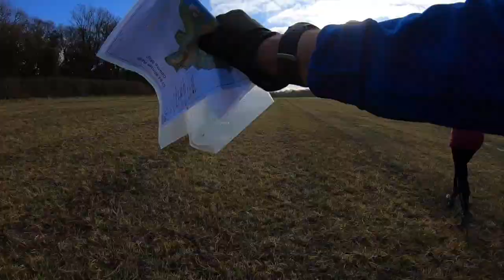2020 CF64 Trail Race Recce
Penarth and Dinas Runners checking out our CF64 (6.4 miles)Trail Race in Cosmeston Lakes Country Park scheduled for 19th January 2020. A lot of these guys will be marshaling the course next week! Music track "Kiss The Rain" by Furkan Senol.